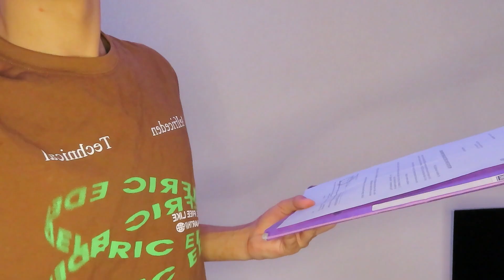JE ME SUIS FAIT EXCLURE DU COLLEGE (STORYTIME)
Si vous avez des questions n'hésites pas a me les poser j’essaierais de répondre au maximum.
N'hésite pas à venir me suivre sur mes autres réseaux ça me ferait vraiment plaisir

Snapchat 👻:  Edelleuh

Twitter 🐦 : edelleuh

Merci beaucoup pour tout ce que vous m'apportez je vous aimes ❤️❤️❤️❤️